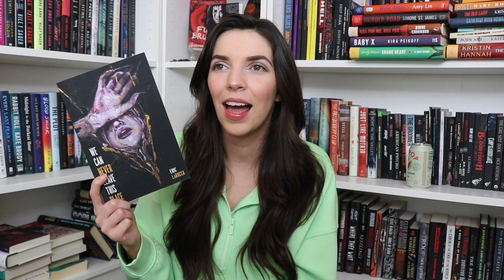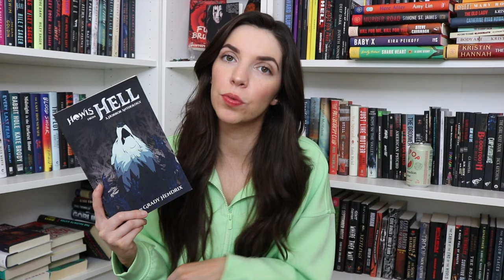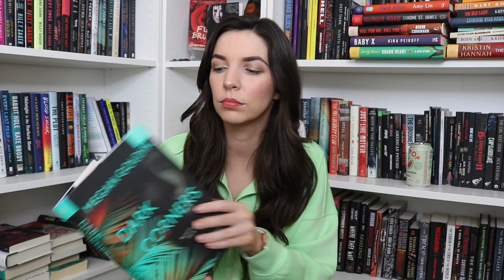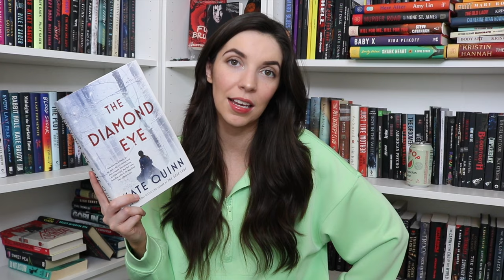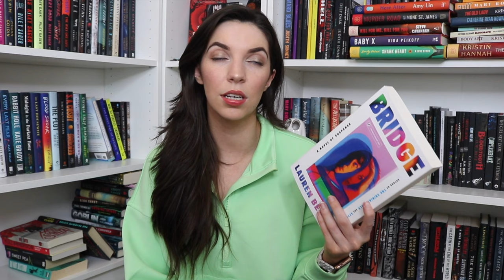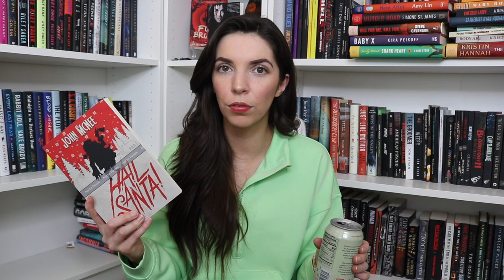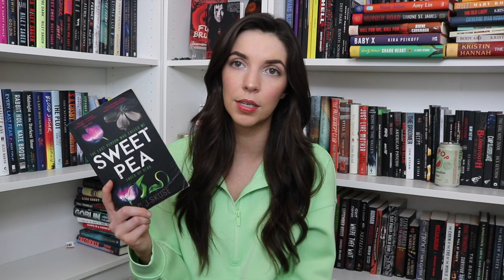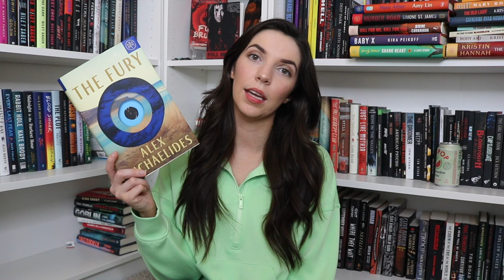Huge book unhaul | get these out of my face NOW 👋🏻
-amazon book wishlist
-MERCH!